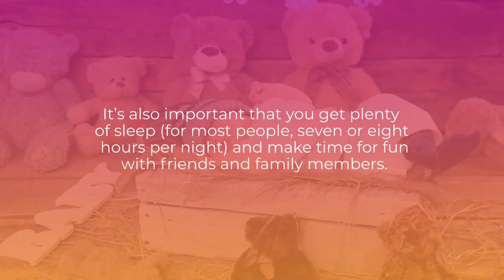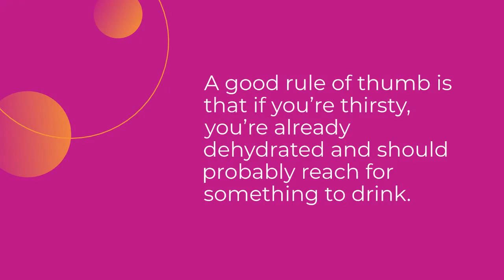Healthy habits for Healthy bones